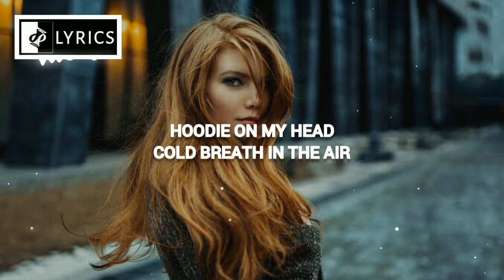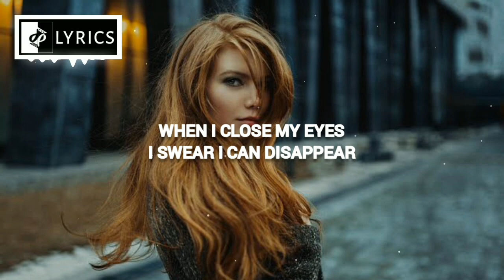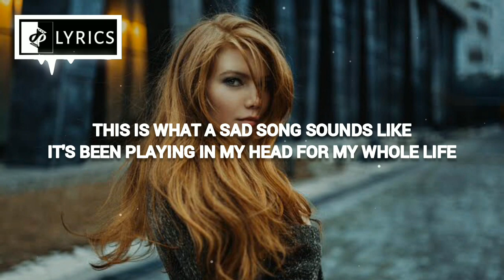Mike Posner - I'm Not Dead Yet | DEM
▶ Mike Posner
▶ I'm Not Dead Yet
▶ Pop

▶ LYRICS

Hoodie on my head, cold breath in the air
People walking by like I'm not even there
Last three nights felt like a hundred years

I get paid for my pain long as I can make it rhyme
But sometimes I can't tell if it's even mine
Either way it's beautiful, look at how it shines

It sounds like ooooo
It's all in my head
Lightning and thundering
Oooooo

This is what a sad song sounds like
It's been playing in my head for my whole life
It's beautiful and cruel at the same time
Ooooo ooooo, yeah
And this is what a broken heart beats like
It's tearin' up my chest like a jackknife
But it gets me through the good and the bad times
Ooooo, this is what a sad song sounds like

Say it like you love me, say it like you care
I know that I'm fucked up, I don't even care
When I close my eyes I swear I can disappear

Lightning and thundering
Oooooo

"If You Want Know About Movies & Tv"
▶ Follow [DeMovies]

▶COPYRIGHT/LISENCE
" If any Producer, Lebel, Artist has a problem with content being publish on here, please contact e-mail . Video will be taken down Immediatelly.